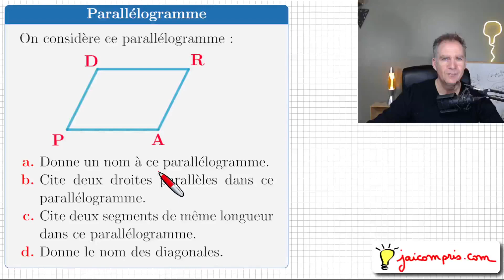Exercice ♦ Parallélogramme • Identifier les éléments ♦ Cinquième